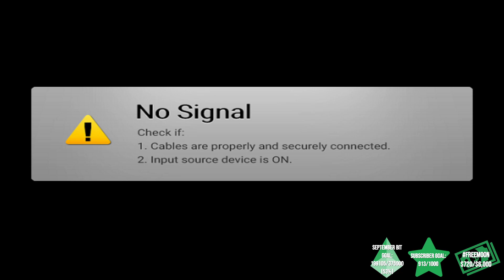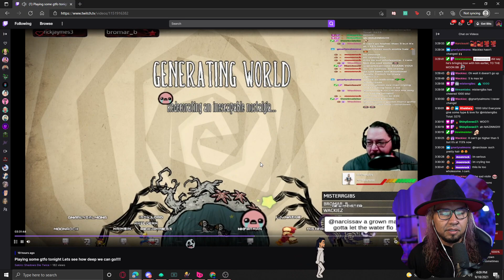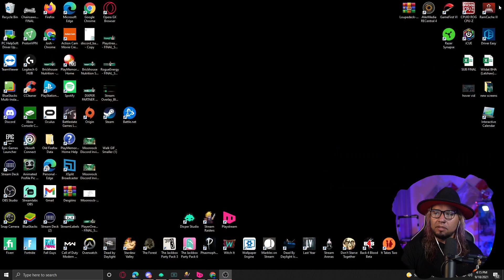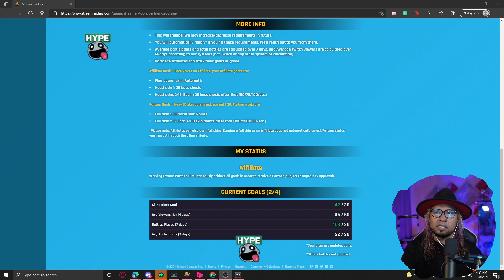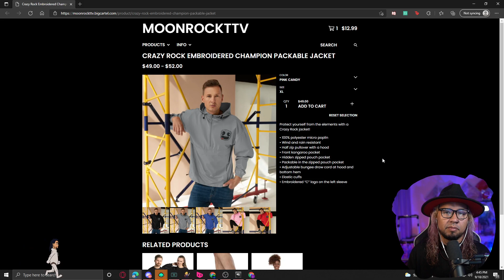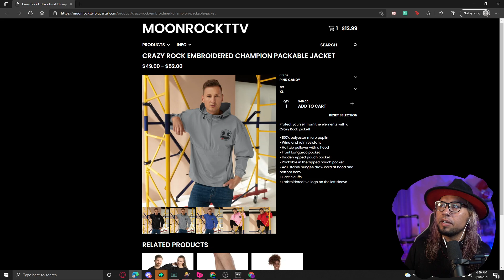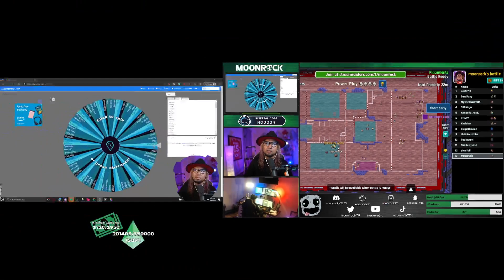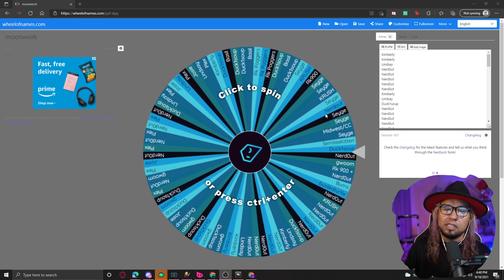Stream Raiders pushh for Partner | 2k Followers hype | Drops Enabled! | 129/365 Days| !hover !ps !di